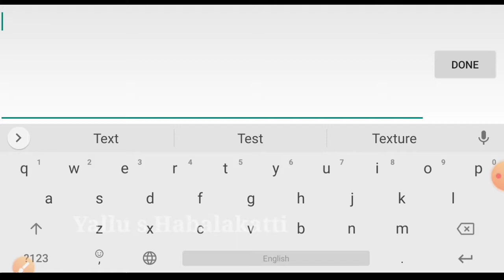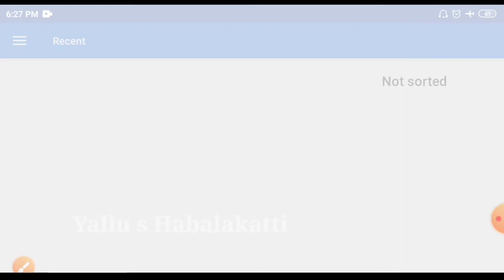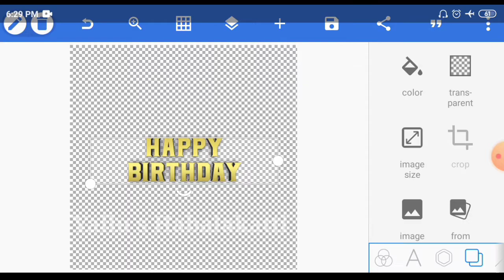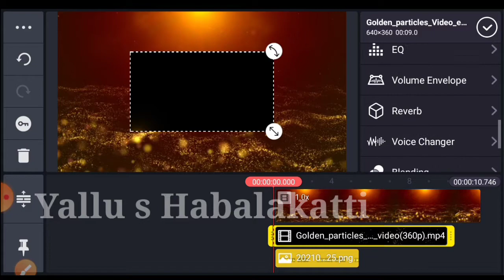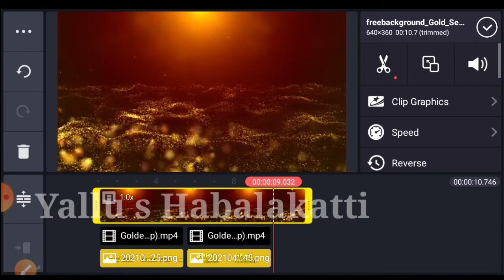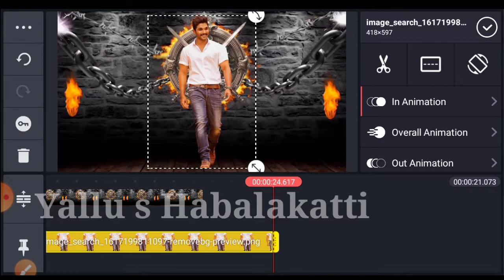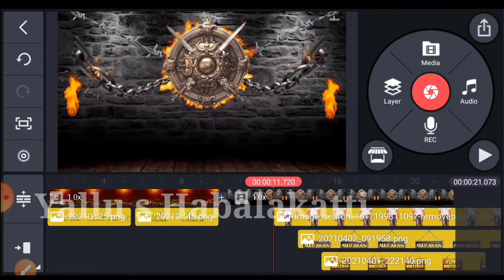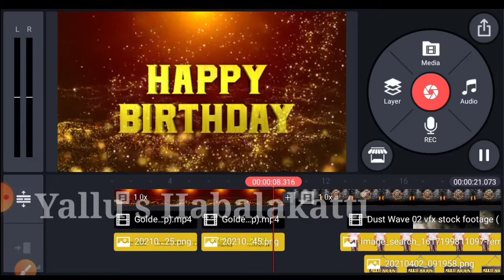allu Arjun birthday video editing in kinemaster|new birthday video editing